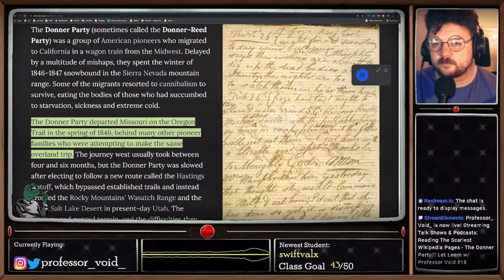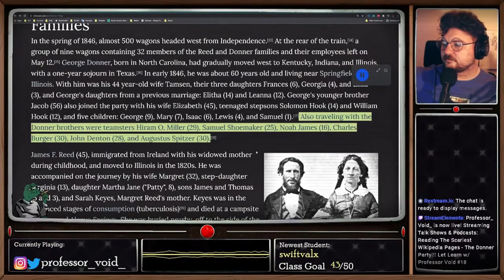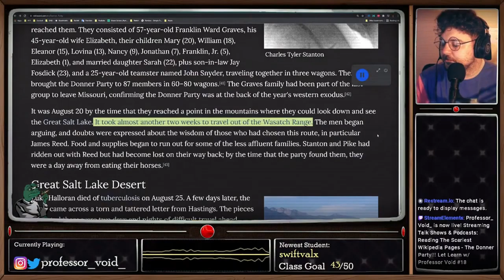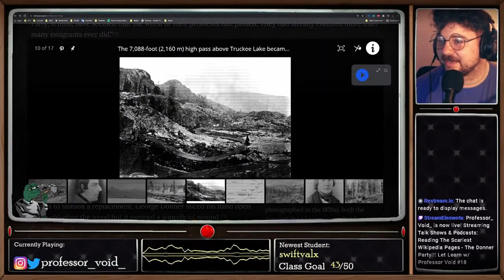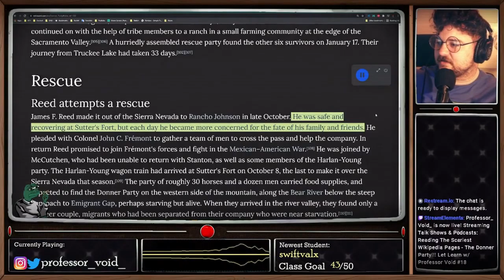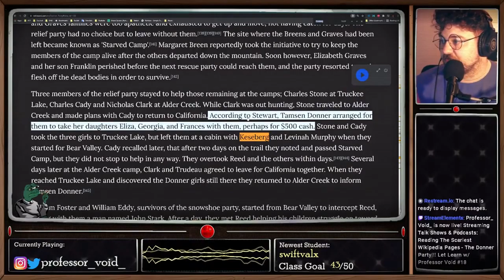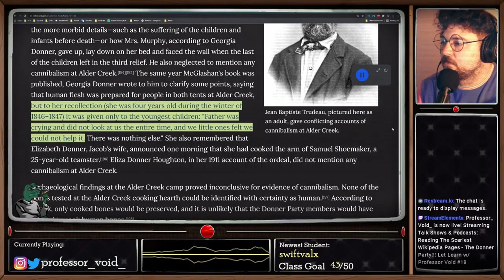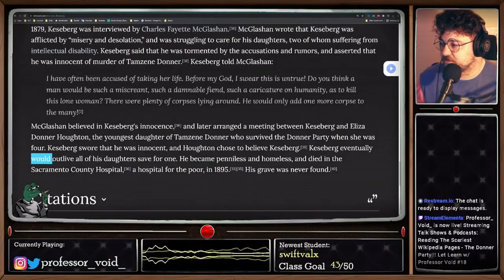They ate children! Scariest Wikipedia Articles P1! LLPV #18